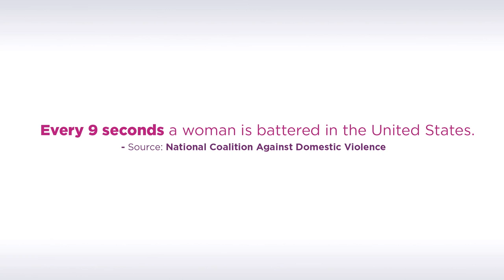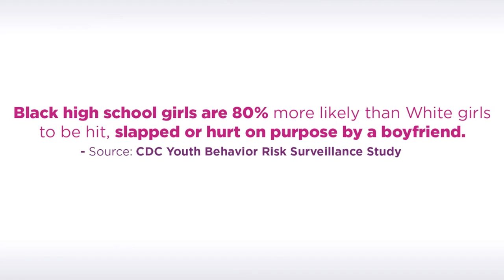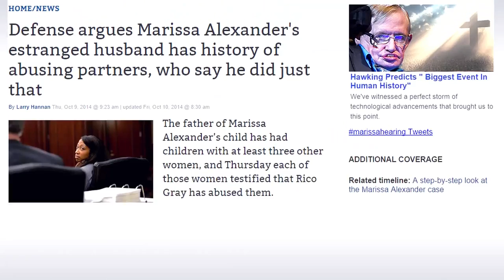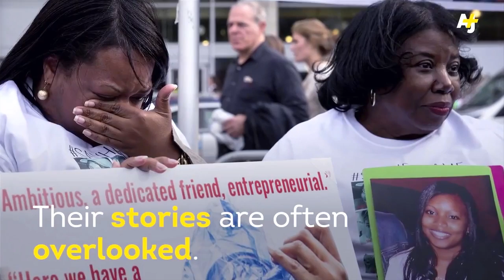Redefining HERstory Documentary Crowdsourcing Trailer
Women of color are routinely dehumanized through media depictions often rooted in historical racial stereotypes. Redefining HERstory™ is a groundbreaking feature-length documentary that aims to re-affirm the power and redefine the dominant media narrative of one of the world’s most exploited demographics:  Black and Afro-Latina women and girls.  We envision that our film will expose the truth about the origin and damage of these images, explore the diversity and beauty of black womanhood, encourage adults and young people to make informed, thoughtful decisions about the media they consume, and spark a national dialogue on the need to diversify the existing images of black and Afro-Latina women across all media platforms.  Redefining HERstory is more than a film…it’s a movement.

You can make your tax-deductible contribution to help bring this film to life by visiting our crowdsourcing